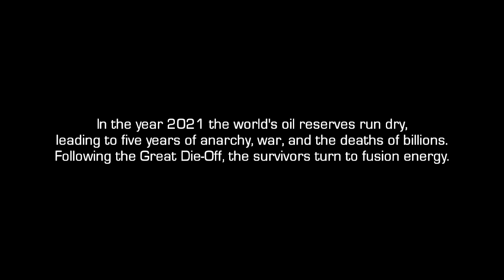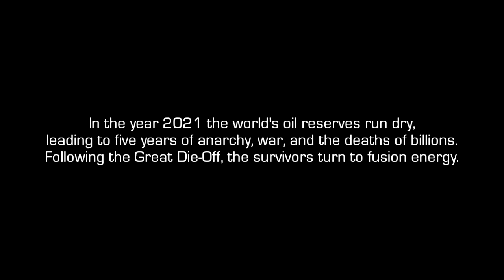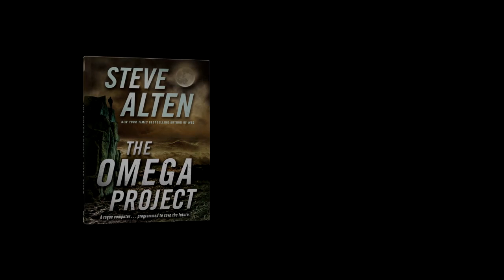The OMEGA PROJECT - by Author Steve Alten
In The Wizard of Oz, a runaway teen finds herself transplanted to a strange land, only to awaken and learn it was all a dream. In Planet of the Apes, an astronaut awakens to find himself in a strange land, only to realize he is still on Earth.

The Omega Project ups the ante on both adventures, and neither the hero nor the reader will know the true reality until the very last page.